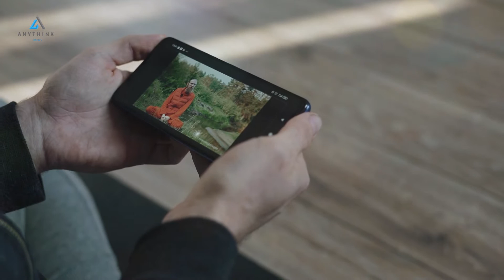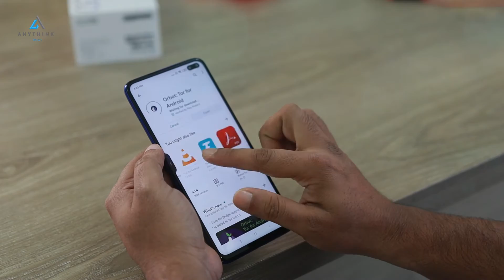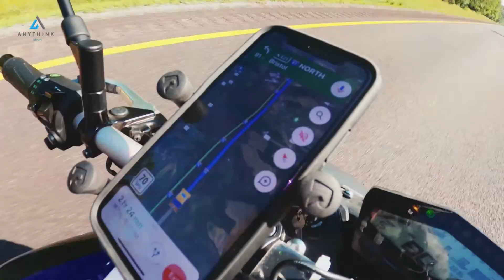How to Make Passive Income with ChatGPT: Easy Ways to Earn Money with AI Technology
Welcome to Anythink Library, your ultimate source for insightful and captivating documentaries on a variety of subjects. Our channel offers a diverse range of content, including history, science, culture, and nature, all designed to educate and entertain. With expertly crafted videos and engaging storytelling, our channel takes you on a journey of discovery and exploration.

Whether you're looking to learn about the mysteries of the universe, the fascinating cultures of the world, or the wonders of nature, Anythink Library has something for everyone. Our team of experienced filmmakers and researchers are committed to producing high-quality documentaries that inform and inspire.

So why not join us on our quest for knowledge and adventure? Whether you're a student, a teacher, or just someone who loves learning, our channel has something to offer.

Passive income is a source of income that requires little to no effort to maintain. It is a great way to supplement your regular income or create financial freedom. With the advancement of technology, there are now more opportunities than ever to generate passive income. ChatGPT is one such opportunity. In this article, we will discuss how to make passive income with ChatGPT.
ChatGPT is an AI-powered chatbot developed by OpenAI. It is a language model that can understand natural language and generate human-like responses. ChatGPT is trained on a vast amount of data and can answer a wide range of questions.
How to Make Passive Income with ChatGPT?
Create a ChatGPT Blog:
One way to make passive income with ChatGPT is to create a ChatGPT blog. A ChatGPT blog is a blog that uses ChatGPT to generate content. You can create a blog on a topic of your choice and use ChatGPT to generate content for your blog.
To create a ChatGPT blog, you need to have a website and a ChatGPT API key. You can get a ChatGPT API key from OpenAI. Once you have the API key, you can integrate ChatGPT into your website and start generating content.
Sponsored content is when you create content for a brand and get paid for it. Display advertising is when you display ads on your website and earn money for each click.
Create a ChatGPT Course:
Another way to make passive income with ChatGPT is to create a ChatGPT course. A ChatGPT course is a course that teaches people how to use ChatGPT. You can create a course on a topic of your choice and teach people how to use ChatGPT to generate content or answer questions.
To create a ChatGPT course, you need to have knowledge of ChatGPT and the ability to teach. You can create a course on platforms such as Udemy, Coursera, or Skillshare. Once you have created your course, you can earn passive income by selling it to people.
Create a ChatGPT YouTube Channel:
Another way to make passive income with ChatGPT is to create a ChatGPT YouTube channel. A ChatGPT YouTube channel is a YouTube channel that uses ChatGPT to generate content. You can create a YouTube channel on a topic of your choice and use ChatGPT to generate videos for your channel.
To create a ChatGPT YouTube channel, you need to have a YouTube channel and a ChatGPT API key. You can get a ChatGPT API key from OpenAI. Once you have the API key, you can integrate ChatGPT into your YouTube channel and start generating videos.